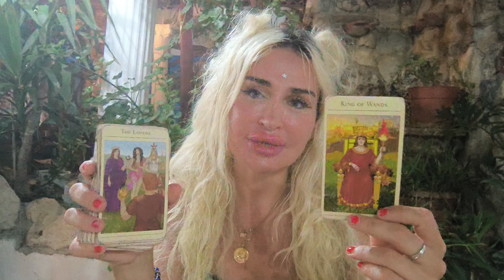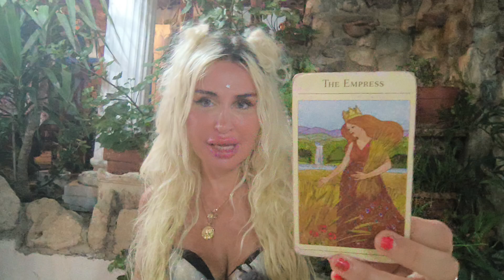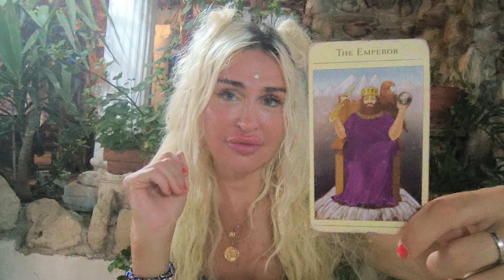LIBRA TAROT ♎️ "THEY WANNA TALK & MAKE UP BUT DO YOU?" 💜 JUNE 2024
✨️Libra Tarot June 2024 Love reading💙

✨❤️TAROT READINGS♥️

✨♥️SPIRITUAL COACHING:
Connect to your guides, patron Goddesses and Gods, work with Tarot archetypes and energize your life for healing and success with Goddess energy. All sessions are tailored to your unique needs.